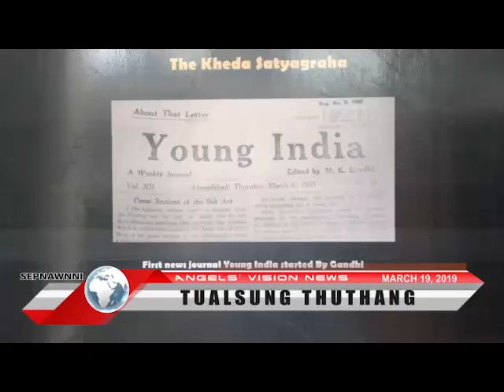Angels Vision News|March 19, 2019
TUALSUNG THUTHAN